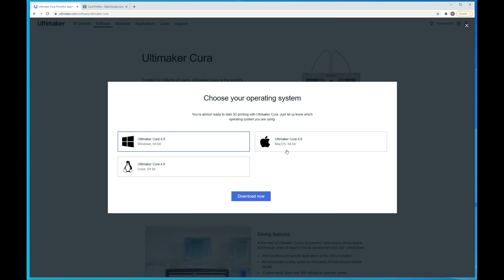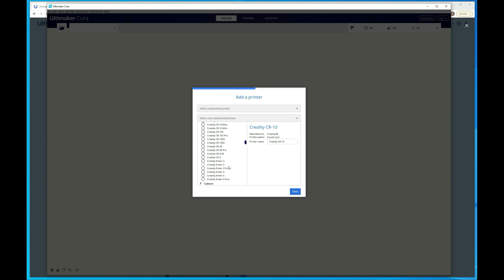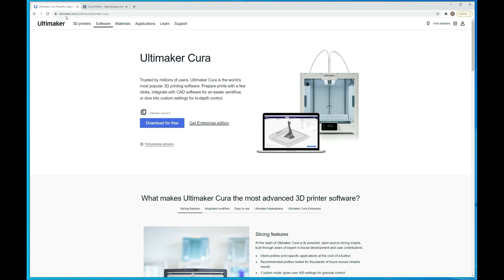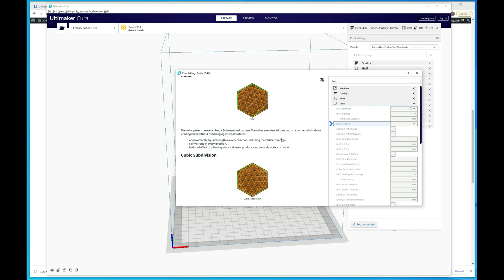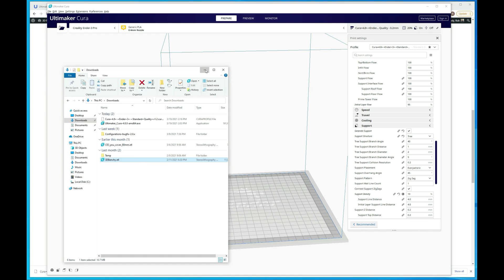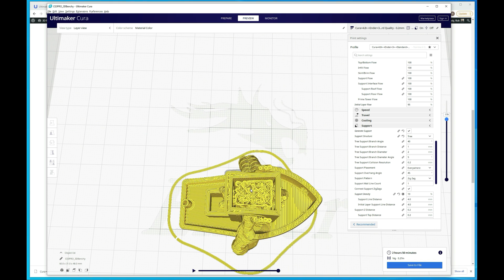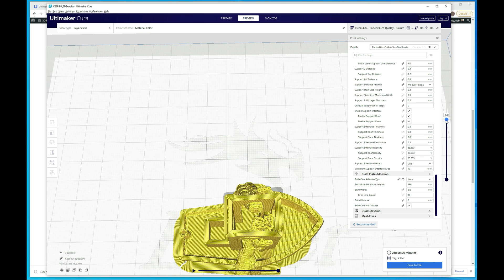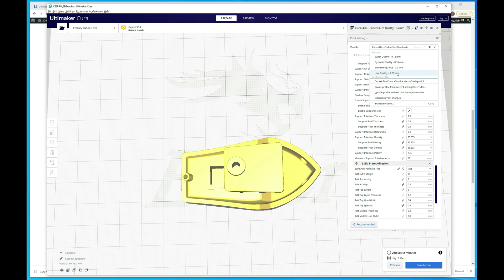Ender 3 Pro Cura Setup - The Basics (2021 Edition)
Let's go over getting Cura setup for your Ender 3 or Ender 3 Pro. I'm going to walk you through installing Cura, setting up the printer profile, showing you some of the setting changes I make, and giving you a link to the profiles I use. I also talk about my favorite plugin as well. You can download this Cura profile along with others on my Cura Profiles page. I will be updating them as I make changes and adding new ones as necessary.

I try to reply to all commented within 48 hours.

Referenced Links Hardware
Ender 3 Pro on Amazon
Ender 3 V2 on Amazon
HATCHBOX Filament on Amazon

*This channel is owned and operated by 3D Printscape. 3D Printscape is a participant in the Amazon Services LLC Associates Program, an affiliate advertising program designed to provide a means for sites to earn advertising fees by advertising and linking to Amazon.com